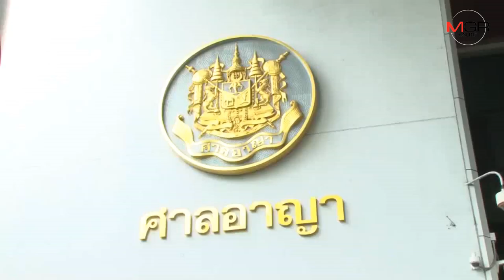คุม 2 ผู้ต้องหาวางบึ้มหน้า สตช.ฝากขัง-ค้านประกัน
15/08/2019  คุม 2 ผู้ต้องหาวางบึ้มหน้า สตช.ฝากขัง-ค้านประกัน “บิ๊กแปีะ” สั่งโอนคดีให้กองปราบทำสำนวน “ก่อการร้าย” ก่อนแจ้งข้อหาเพิ่ม
MGR online - ตำรวจ สน.ปทุมวัน และบางรัก นำตัว 2 ผู้ต้องหามือวางระเบิดหน้า สตช.ขออำนาจศาลฝากขัง พร้อมคัดค้านการประกันตัว เหตุมีอัตรโทษสูง